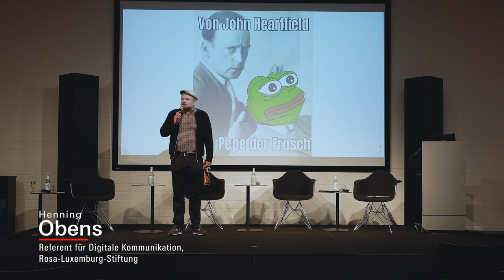Buchvorstellung «Memes - Formen und Folgen eines Internetphänomens»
Memes: Von John Heartfield bis Pepe der Frosch?

Auf den ersten Blick erscheinen Memes simple Bilder oder auch Videos zu sein, die durch Beschriftung neu angeordnet sind. Dahinter verbirgt sich allerdings eine komplexe Kultur des Digitalen, die zahlreiche Referenzen und Bedeutungsebenen entwickeln kann. Richard Dawkins prägte den Begriff in Anlehnung an das Konzept der Mimesis, also Imitation, und meinte damit einen «Bewusstseinsinhalt, der durch Kommunikation weitergegeben» wird. Die Meme-Kultur ist auch ein politisches Terrain, so versuchte zum Beispiel die Alt-Right Bewegung das bekannte Pepe the frog-Meme rechts umzucodieren. Allerdings stellt sich auch die Frage, ob eine Linie von den politischen Fotomontagen von John Heartfield bis zur heutigen digitalen Meme-Kultur führt?

Diese und weitere Fragen diskutieren die Autor*innen des Buches «Memes - Formen und Folgen eines Internetphänomens», Joanna Nowotny (Schweizerisches Literaturarchiv) und Julian Reidy (Universität Bern) sowie die Publizistin Veronika Kracher, Autorin von «Incels - Geschichte, Sprache und Ideologie eines Online-Kults»).